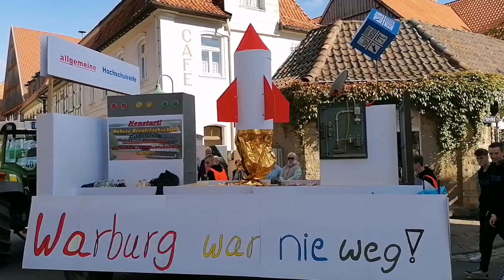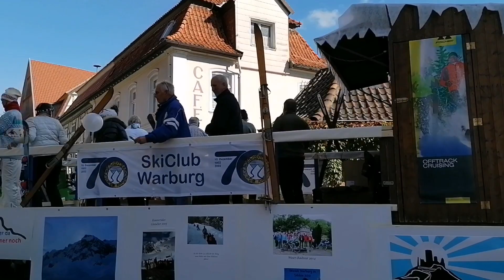73. Warburger Oktoberwoche großer Festzug Parade Teil 2/2 Oktober 2022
Unter dem Motto "Warburg wieder da", nahmen mehrere Motivwagen, Musikzüge, Tanzgarden und verschiedene Fußgruppen am großen Festzug zur Oktoberwoche in Warburg teil.

Lob und Anregungen zu meinem Video gerne in die Kommentare.
Oder auch Vorschläge wo der nächste Umzug stattfindet, vielleicht schau ich dann mal dort vorbei... 😊

Viel Spaß beim Video wünscht der
             🍎Apfelprinz🍎